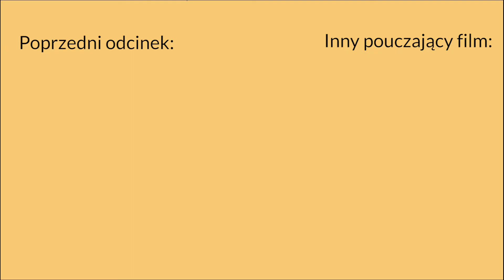BABY SHOWER w wietnamskiej wiosce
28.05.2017r. Odcinek 5. Obiad u Tuana - kolegi z pracy.

Sorka za słaby close-up i machanie kamerą w końcowej scenie, ale użyłem innej stabilizacji i dlatego wyszło tak dziwnie.
No i za pasek "Click analyze to begin", może kiedyś zrobię poprawiony reupload...